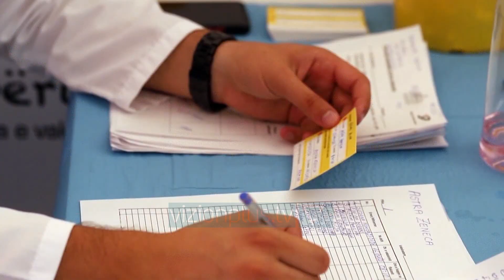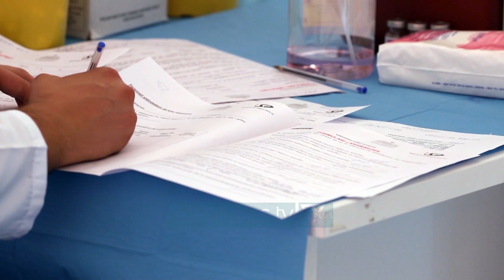Prinderit: Jo vaksinës për fëmijët, hezitojnë edhe ata që kanë të vegjëlit me sëmundje kronike -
Data 1 nëntor duhet të shënonte nisjen e marrjes së dozës së parë anticovid tek moshat 12 deri në 17 vjeç, kryesisht tek fëmijët me probleme me imunitetin. Por kjo nuk ka ndodhur. Prindërit dhe vetë të rinjtë janë skeptikë për të bërë injeksionin duke thënë se nuk do të vaksinohen.“Jo nuk i vaksinoj fëmijët, 13 dhe 15 vjec janë”, shprehet një prind.“Kam frikë të vaksinohem”, thotë i mituri.Mjekët pranojnë se prindërit janë të frikësuar të vaksinojnë fëmijët edhe pse me sëmundje kronike.SONILA BRATIMJEKE PEDIATREKanë stepje dhe një farë hezitimi për të bërë vaksinën për shkak të frikës. Kjo është një gjë që i ka shoqëruar së tepërmi njerëzit gjatë kësaj përiudhe që nga gushti. Ka qenë frika e efekteve anësore dhe impakti që do të ketë në të ardhmen. Viher re që ka stepje dhe te ata me sëmundshmeëi kronike pra me diabet, probleme pulmonare, alergji, bronkite etjEkspertët po hartojnë ende listat e pacientëve për grupet e rriskuara dhe janë në fazën e njoftimit të prindërve.Kemi bërë njoftimin dje dhe sot kemi diku 50 deri në 60 banorë për mjek të kësaj moshe 15- 17vjec, pa përfshirë ata të moshave 12 deri në 14.Në pjesën dërrmuese të qendrave shëndetësore në Tiranë por edhe në rrethe mësohet se nuk ka pasur ende asnjë të vaksinuar të grupmoshës 12-17 vjeç. Ndërsa autoritetet shëndetësore nuk kanë një shifër zyrtare se sa fëmijë kanë shprehur interes për vaksinën.